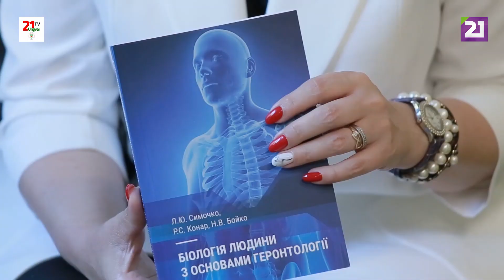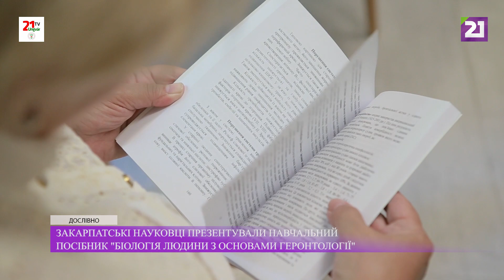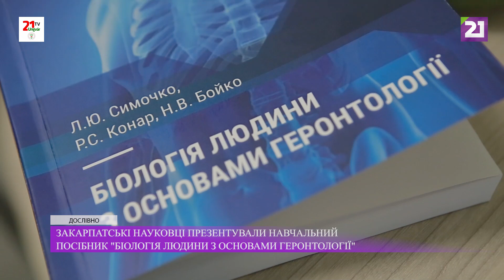Людмила Симочко, співавтор посібника з біології людини / Дослівно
Закарпатські науковці презентували навчальний посібник «Біологія людини з основами геронтології».

Співавтори видання: Надія Бойко, директор НДНЦ молекулярної мікробіології та імунології слизових оболонок ДВНЗ «УжНУ», доктор біологічних наук; Людмила Симочко, кандидат біологічних наук, доцент; Рімма Конар, кандидат медичних наук, лікар-онколог.